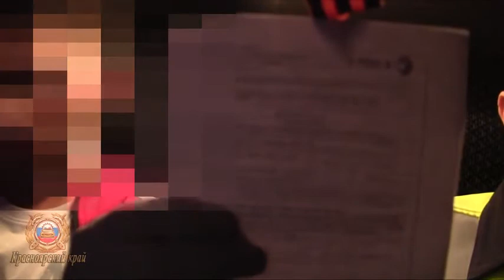В Зеленогорске пьяный водитель за ночь повредил два автомобиля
Видео: ОМВД России по ЗАТО г. Зеленогорск